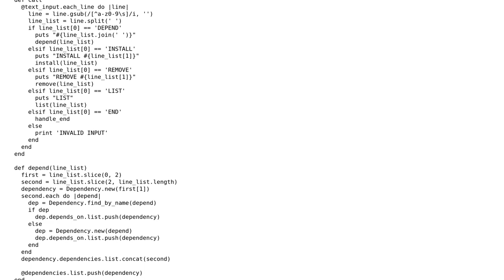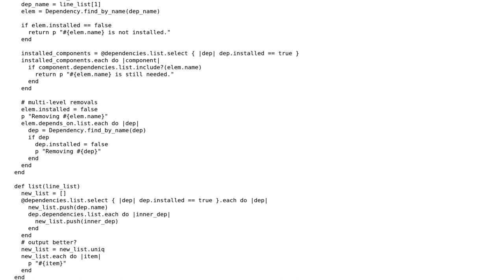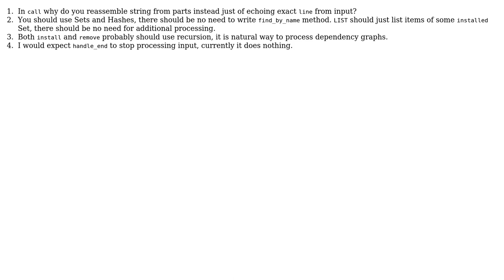Code Review: System Dependency Manager - Ruby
With thanks & praise to God, and with thanks to the many people who have made this project possible! You are responsible for your own actions.